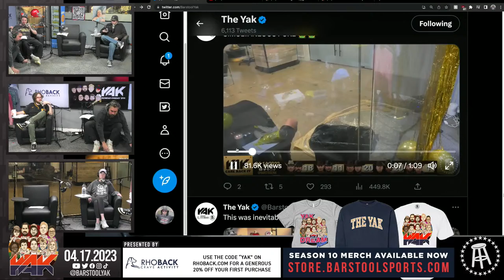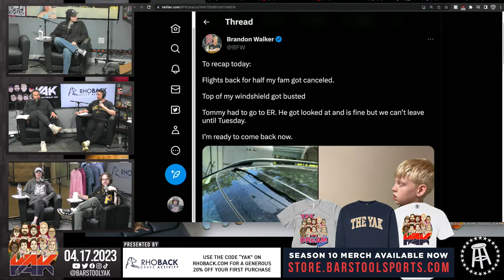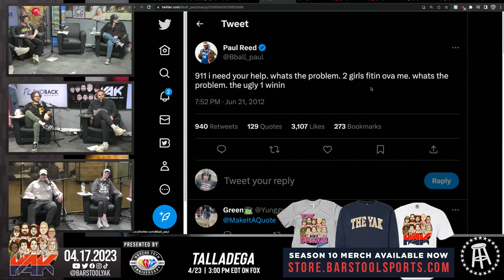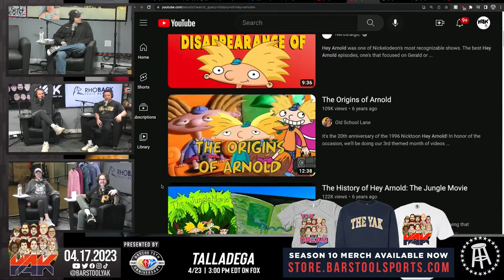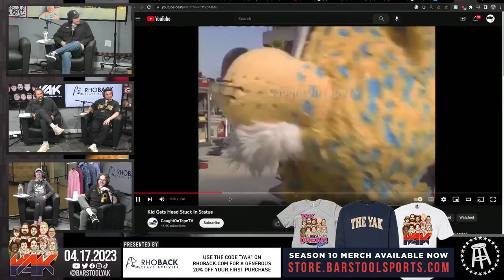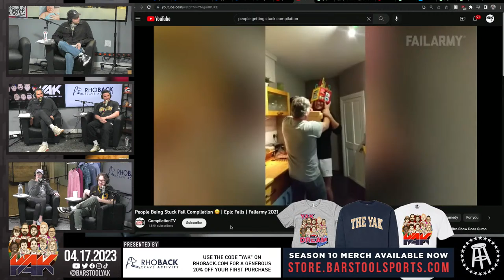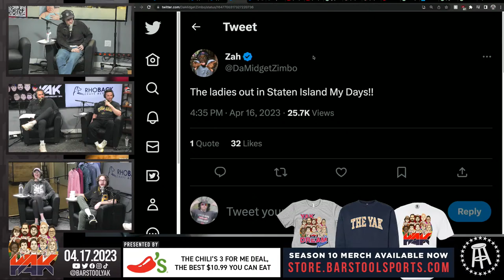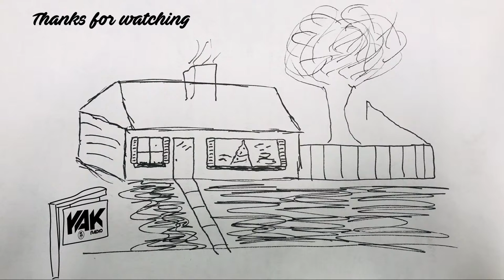Zah Was Making It Rain at a Divorce Party | The Yak 4-17-23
NASCAR: Talladega | 4/23 at 3:00 PM EDT on FOX

Chili's: The Chili’s 3 for Me Deal, the best $10.99 you can eat

Always has.